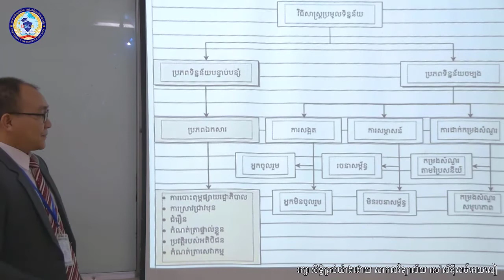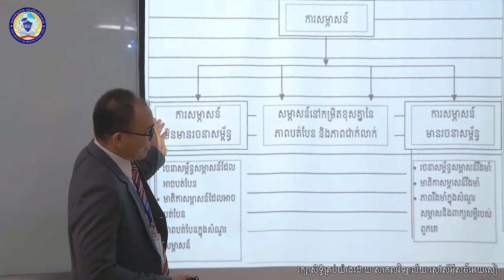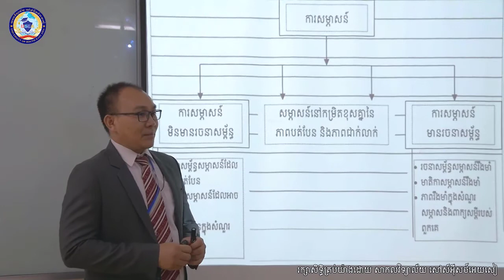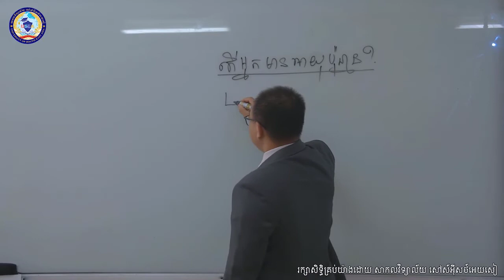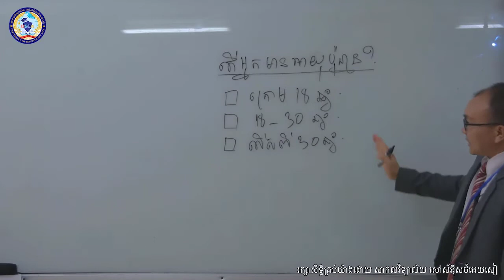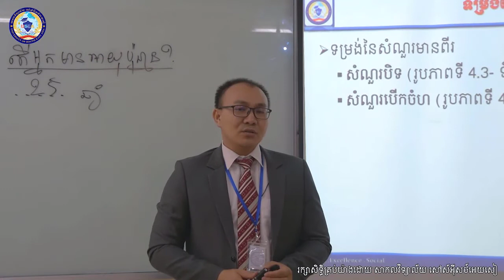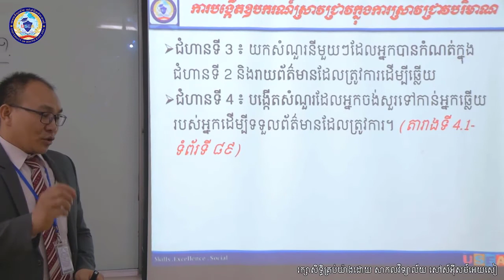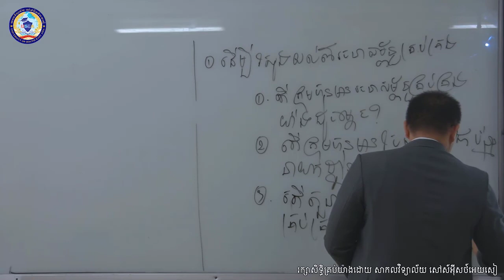Research Methodology Part 8 | CHANDARAAZ